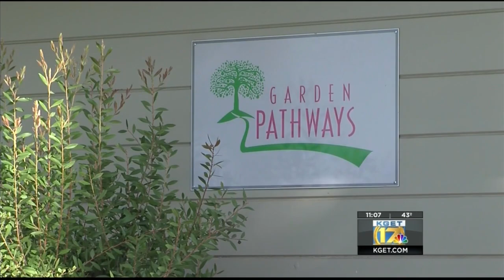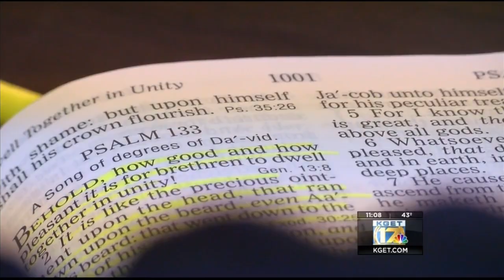Race for Bakersfield Mayor 2020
17's Eytan Wallace interviewed the candidates, and has a preview. Incumbent Mayor Karen Goh is challenged by Dr. Gregory Tatum, Joseph Caporali, Mark Hudson, and Joey Harrington.